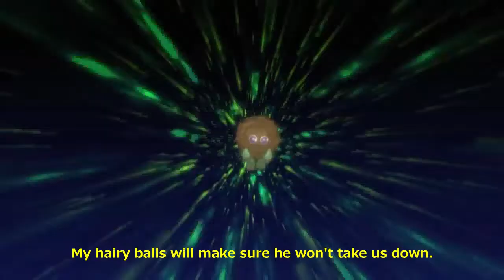[Abridged Eurobeat] Paraboss (We're Yu-Gi-Oh!), but it's an Euro Paradox Remix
Happy national anime day! - 04/15/2022

C'mon guys, now it's time to blow doors down! With the power of Eurobeat!

・Title: Paraboss (Euro Paradox Remix)
・Music and production: John King
・Lyrics: Martin Billany
・Vocal(s): Logan Laidlaw, Martin Billany and Blake Swift
・Arrangement and music video: Luna Minami
・BPM: 155
・Character(s): Yugi Muto, Jaden Yuki and Yusei Fudo (Yu-Gi-Oh! series)

・Blue text = Yusei
・Yellow text = Yami
・Red text = Jaden
・White text = All (Yusei, Yami and Jaden)
・Purple text = Paradox
・Green text = Kuriboh

Yusei Fudo: There's just no way that we can win, his cards are epic beasts.
He duels too well because he's from another time.

Yami Yugi: Listen both of you!
He's gonna rewrite history!
He's gonna wipe out our card games.

Jaden Yuki: Never!

Yami Yugi: Unless we break his massive monster into pieces.

Jaden Yuki: Homies.
We've been through so much stuff.

Yusei Fudo: I had to hear Jaden rapping.

Yami Yugi: That was rough.

Yami, Jaden and Yusei: Now it's time to take this sucker down!

(BPM changes)

Jaden Yuki: C'mon guys, now it's time to blow doors down.

Yusei Fudo: I hear'ya Jaden, now it's time to blow doors down.

Jaden Yuki: So make your move 'cause I'm throwing a face down.

Yami Yugi: Okay, just make sure you don't summon a gay clown.

Yami, Jaden and Yusei: Now we've got to take this sucker down!

Yami Yugi: My hairy balls will make sure he won't take us down.

Kuriboh: Do-do-la-la-la-la-la-la-la-la-la.

Paradox: No!
This can't be happening, how do I take them down?!

Jaden Yuki: We're gonna beat ya!
Oh Paradox!
No doubt about it, our card game rocks!

Yusei Fudo: As far as villians go, in anime!
I hate to tell you, you're just cliché.

Yami Yugi: That's right you messed with the wrong show.
We're not just anyone, we're Yu-Gi-Oh!

Yami, Jaden and Yusei: We're Yu-Gi-Oh! (x17)

Fun fact: Many people believe that Jaden's singing is great, mainly because he has a perfect voice. BTW, I could make Jaden an amazing singer someday! And I could thank @LittleKuribohChannel,  @ShadyVoxYT and  @ProjectMouthwash for providing the vocals.

Yu-Gi-Oh! is the property of Konami and Kazuki Takahashi. BTW, feel free to use this remix for non-stop selections/mixes, drift scenes and para-para dancing, but make sure to credit me for this project. This music video is much safe for work than the original version by Tenacious D.